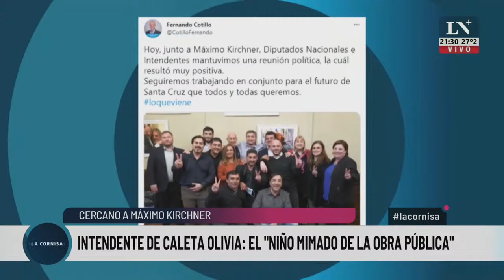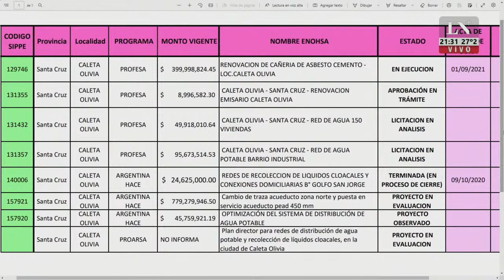Intendente de Caleta Olivia: El "niño mimado de la obra pública"